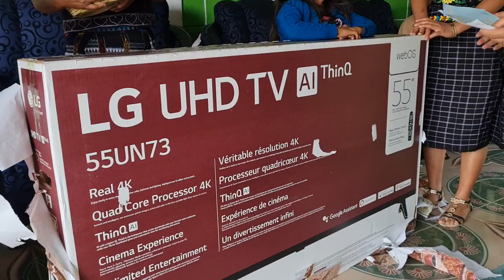UN HIJO EJEMPLAR.. DESDE LA VENTANA, JOYABAJ, QUICHÉ.. COMERCIAL BARRIOS PACHALUMTEL. 55234414